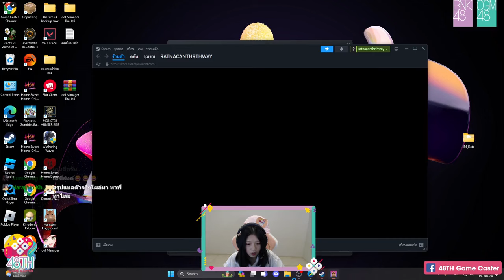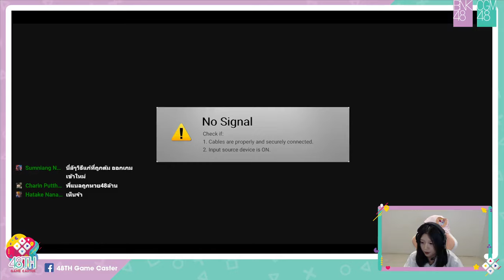48TH Game Caster | 19 Jun 2024 | Nana BNK48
เปิดฟาร์มแล้วววว แกเปิดใจอะยางงงง